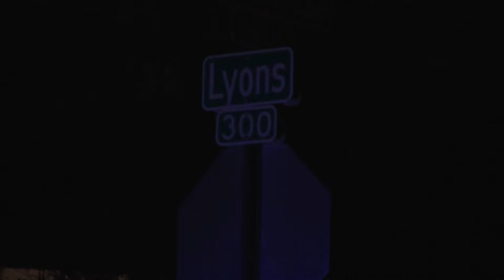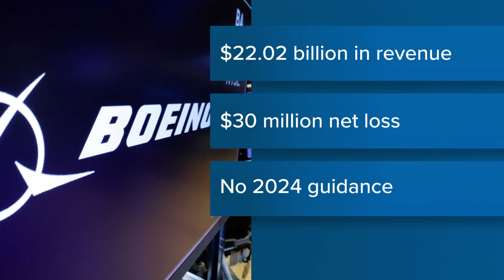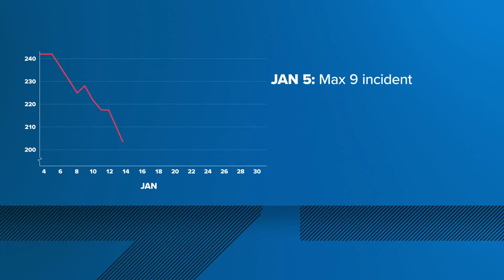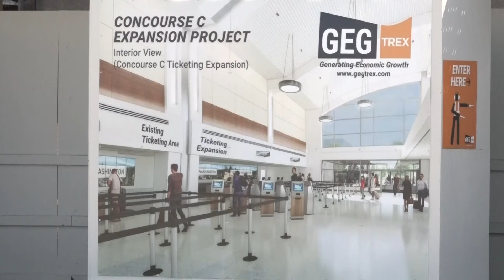KREM 2 News at Noon Headlines: Wednesday, January 31, 2024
An update from the Seahawks, new information from Boeing's CEO and more on KREM 2 News at Noon.